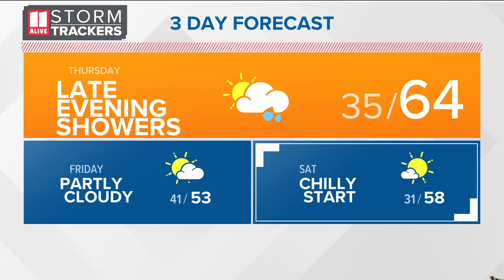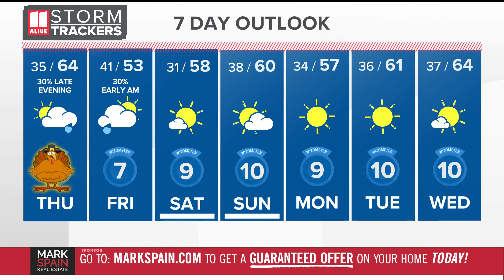Thanksgiving forecast, with a look ahead to the weekend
Here's a look at what weather you can expect as you head out for the Thanksgiving holiday.